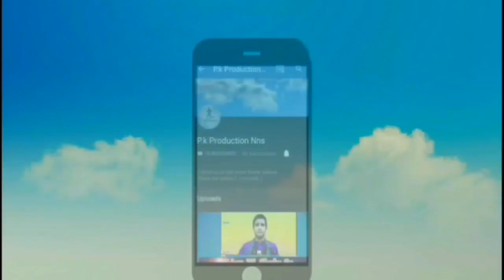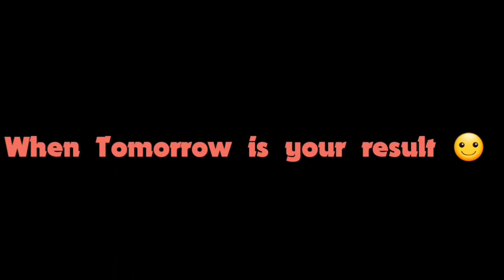Student Before Result|PK Production Nns|Funny Sketch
What is the feelings or what,s the reaction of student before result ;-)
Lead role:Malik Usman,Amaaz Tabasum, Nawaz Shiekh
Edit &Post : Malik Usman